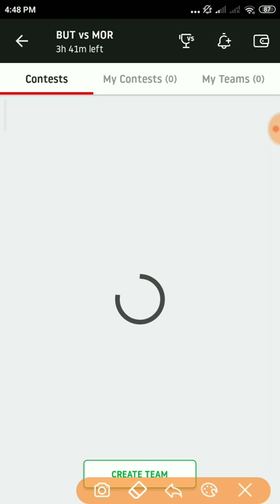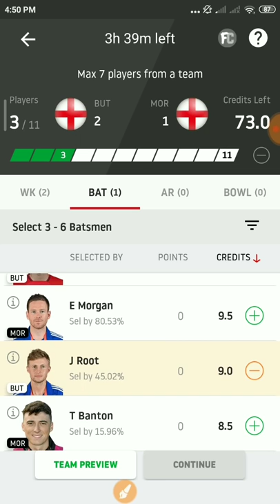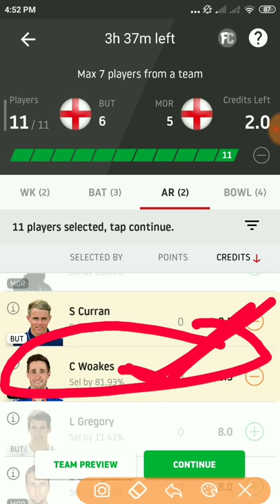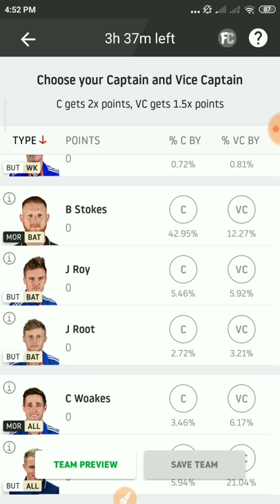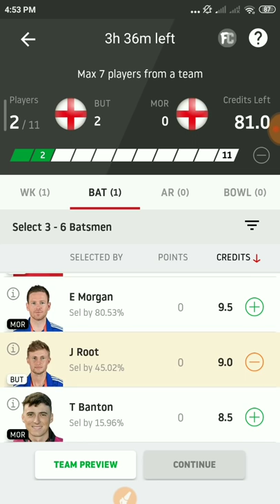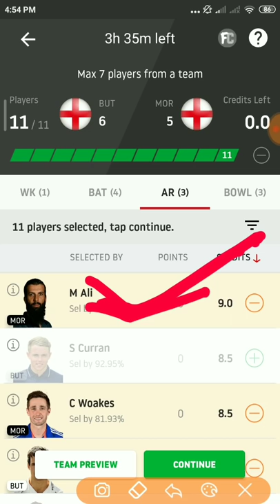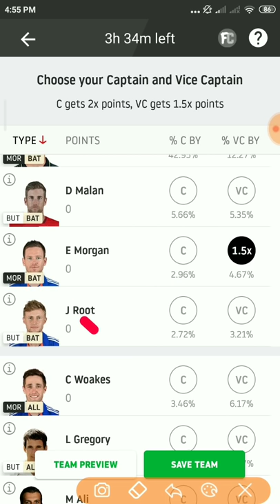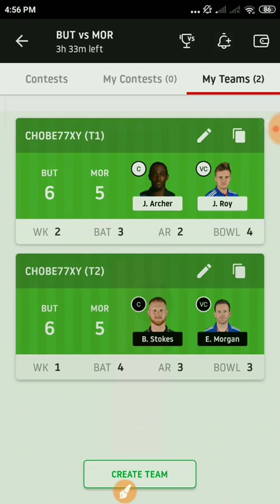BUT VS MOR Dream 11 Prediction, Team Butler vs Team Morgan Dream 11, BUT VS MOR Dream 11, BUT VS MOR